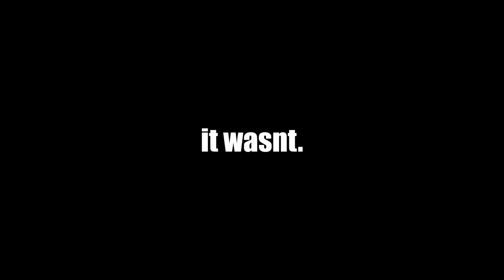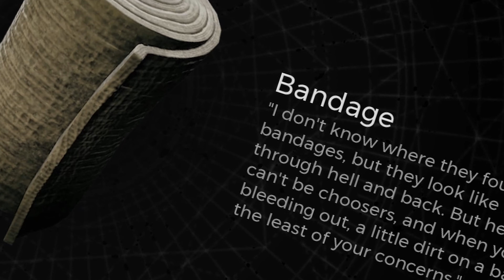ELDEN RING PLAYER TRIES REMNANT 2 (with Janetteke) | REMNANT 2 EP 1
IV HAD SO MUCH FUN PLAYING REMNANT2 2 SO FAR!

COMMENT IF U WANNA SEE MORE!

Remnant 2 Gameplay